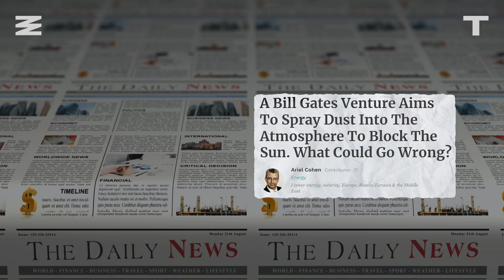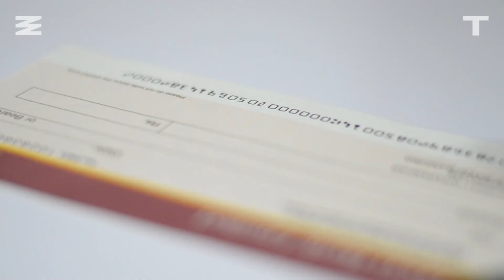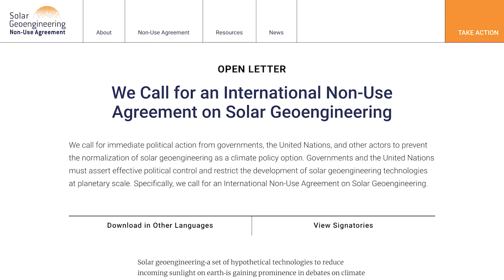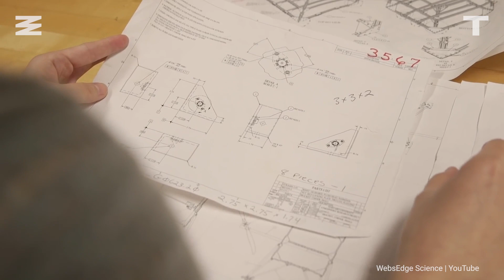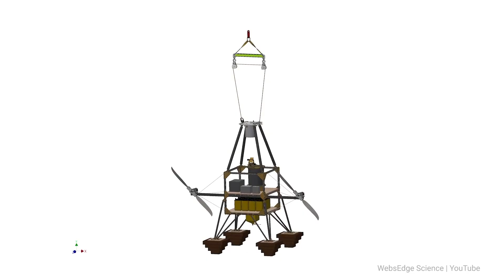Does Bill Gates Want To Block Out The Sun?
If blocking out the Sun to fight climate change sounds familiar, you've probably seen the 2013 post-apocalyptic sci-fi film Snowpiercer. Turns out, the idea is actually being taken seriously by some pretty smart people, including Bill Gates. That's the rabbit hole host Jacqueline Swan heads down in this video as she explores solar geoengineering. Humanity really is just stealing plots from Hollywood movies.